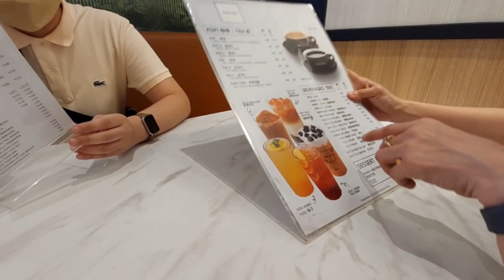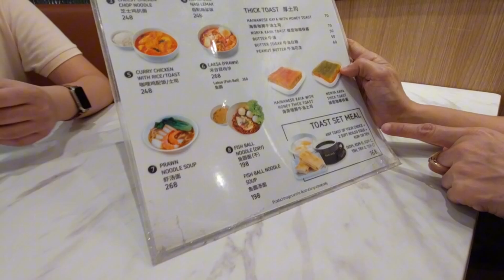food vlog | NANYANG | halos mga GEN Z ang kumakain